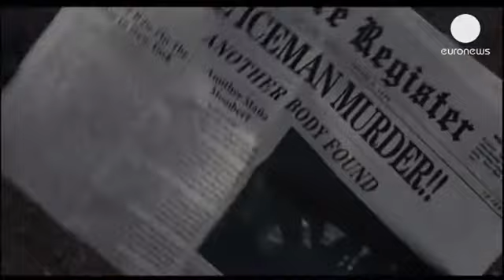«The Iceman» του Άριελ Βρόμεν με πρωταγωνιστή τον... - cinema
Στο «Iceman», ο ισραηλινός σκηνοθέτης Άριελ Βρόμεν,...

Στο «Iceman», ο ισραηλινός σκηνοθέτης Άριελ Βρόμεν, διηγείται την πραγματική ιστορία του Ρίτσαρντ Κουκλίνσκι, ενός εκτελεστή της Μαφίας, ο οποίος σκοτώνει επί πολλά χρόνια στόχους που του έχουν δοθεί, ενώ παράλληλα ζει μια φυσιολογική ζωή με την οικογένειά του στην ύπαιθρο, χωρίς αυτή να γνωρίζει τίποτε.

Στον πρωταγωνιστικό ρόλο του Iceman, ο Μάικλ Σάνον, ο οποίος ερμηνεύει αυτόν τον άνθρωπο με τις δύο ζωές.

«Ένα από τα πράγματα που μου άρεσαν στον Ρίτσαρντ Κουκλίνσκι, τον τύπο που υποδύομαι στην ταινία είναι ότι μπόρεσε να είναι εκτελεστής και παράλληλα να το κρατάει μυστικό από την οικογένειά του. Προφανώς και δεν ήξεραν τι έκανε για να βγάλει τα προς το ζην.

Ένας ακόμη λόγος που θεώρησα ότι ήταν ένας ενδιαφέρων ρόλος, είναι ότι παρότι έκανε ό,τι έκανε, είχε αισθήματα, υπό την έννοια ότι ήθελε να έχει οικογένεια και σπίτι. Βρήκα τη διχοτόμηση ανάμεσα στις δύο αυτές ζωές, πολύ ενδιαφέρουσα».

Ο Κουκλίνσκι καταδικάστηκε το 1986 ότι δολοφόνησε 100 ανθρώπους για το χατήρι διαφορετικών εγκληματικών οργανώσεων της Νέας Υόρκης.

Ο πρωταγωνιστής εξεπλάγην όταν ανακάλυψε ότι πολλοί από τους θεατές ένιωθαν συμπάθεια για τον χαρακτήρα που ερμήνευε.

«Νομίζω ότι ήταν πολύ δυστυχισμένος το μεγαλύτερο μέρος της ζωής του. Δεν νομίζω ότι του άρεσε ιδιαίτερα αυτό που έκανε», επισημαίνει ο Μάικλ Σάνον.

Στην ταινία πρωταγωνιστεί επίσης η Γουινόνα Ράιντερ, στο ρόλο της ανυποψίαστης γυναίκας του εκτελεστή και ο Ρέι Λιότα, στο ρόλο του μαφιόζου αρχηγού.